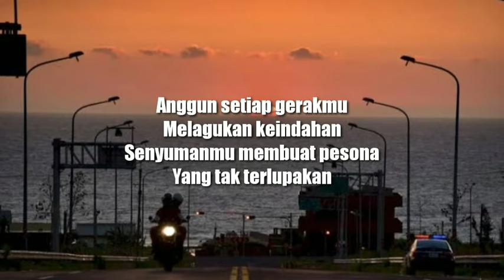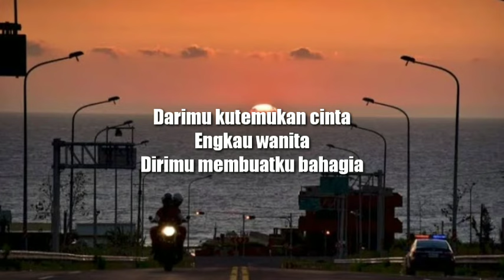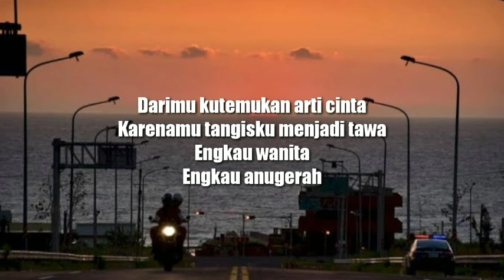Espresso Band - Wanita